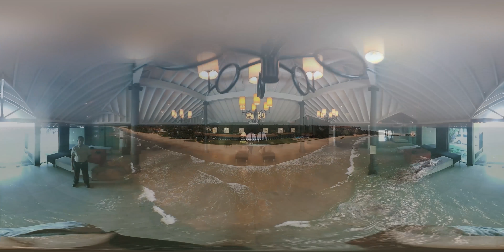The Surf Hotel - Bentota 360